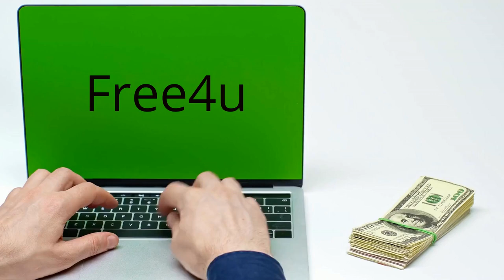Green Screen No Copyright video | Free Green Screen Video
green screen video download for kinemaster

green screen video attitude,
green screen video app